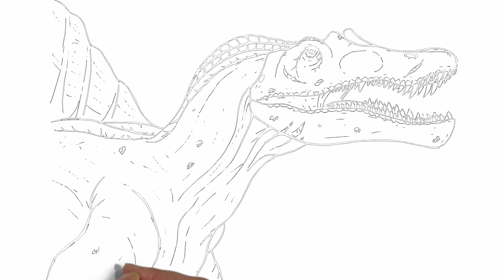How To Draw a Spinosaurus | Step by Step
Learn how to draw a Spinosaurus.

Welcome to the Learn to Draw CC Channel, the ultimate destination for all your drawing needs! Whether you're a beginner or an experienced artist, our channel offers a wide variety of tutorials, tips and techniques to help you improve your drawing skills. As an experienced artist I will guide you through the process of creating cartoons and realistic drawings, from sketching the basic shape to adding details, shading and colors. From superheroes like Spider-man to anime characters and animals, we cover it all!

Sketch Supplies:
2mm Mechanical Pencil with 2B lead
Strathmore 89 gsm sketch paper
Staedler 4B Black Pencils (alternate pencil)

Drawing Supplies:
Sharpie Markers

Coloring Supplies:
Prismacolor Color Pencils
OHUHU color markers

Digital Coloring with Adobe Photoshop. I often use Adobe Photoshop to add a splash of color to my drawings.

Whether you're homeschooling, virtual learning or taking some online classes our Learn to Draw CC channel has thousands of how to draw tutorials available for all artistic levels and age groups. Our online classes are designed to make even the most difficult subjects easy to follow.